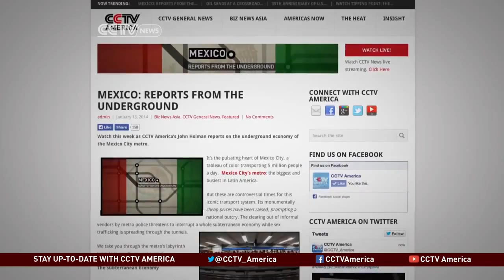CCTV Reports from Mexico City's Metro: Sex Trafficking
She is waiting for some one, but she doesn't yet know who he is. As a man approaches she murmurs "150 pesos (10USD) for anything you want." She is one of the fast growing number of sex workers in Mexico City metro. More and more are working down in the tunnels in an influx that has been little reported. But they haven't been able to shake off the pimps who make them little more than slaves, as we discover in our investigative report. CCTV America's John Holman reports.